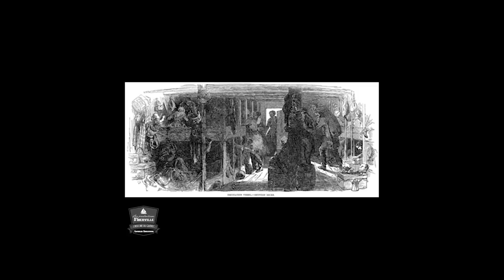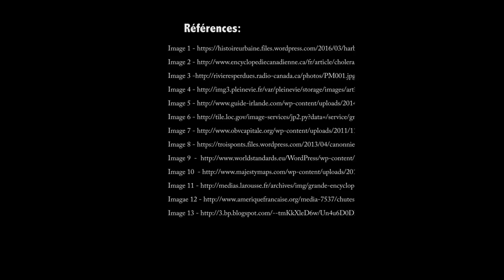Histoire sec.3 - (1833) Grosse Île, station de quarantaine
Histoire, secondaire 3 - Le contexte du début du 19e siècle apporte de nombreuses mutations au contexte démographique canadien. Les mouvements migratoires à Grosse Île, près de Québec, à partir de 1833, favorise un meilleur contrôle des maladies. La vidéo remet en contexte le blocus de Napoléon et le développement du bois pendant cette même période. Contenu en conformité au programme du MÉES.

Philippe Gauthier de Parcs Canada nous raconte les premières années d'exploitation de la station de quarantaine. Nous tenons à remercier Parcs Canada pour ce tournage.